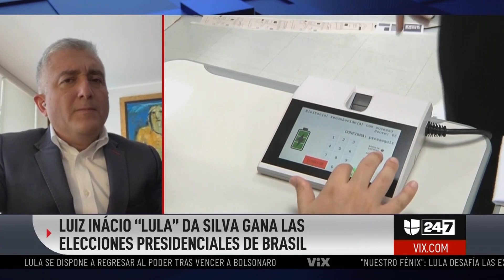CarlosEscaffi, analista internacional, comenta elecciones en Brasil en @univisionnoticias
CarlosEscaffi, analista internacional y director del think tank RelaxionaInternacional, en @univisionnoticias entregó su mirada a BorjaVoces sobre situación en Brasil, de cara a las elecciones presidenciales que dejaron como ganador al presidente Luladasilva.

La izquierda de América Latina recibe a Lula con los brazos abiertos, hoy podemos hablar de un continente en donde la izquierda se consolidó, Argentina, México, Colombia, Perú, Chile y ahora Brasil.

Le jugó en contra a Bolsonaro, el negacionismo de la pandemia que dejó más de 600,000 fallecidos, la controversial deforestación de la amazonía, así como también el deterioro democrático, desprecio a las instituciones electorales, ataques mujer y minorías.